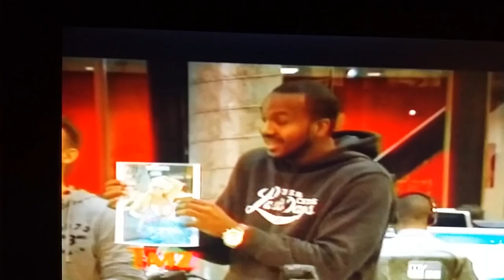Lacey wildd tmz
Lacey wildd tmz in miami